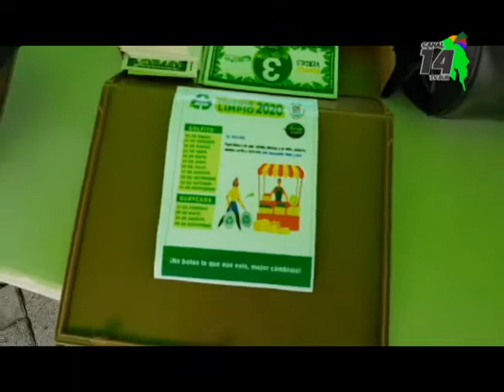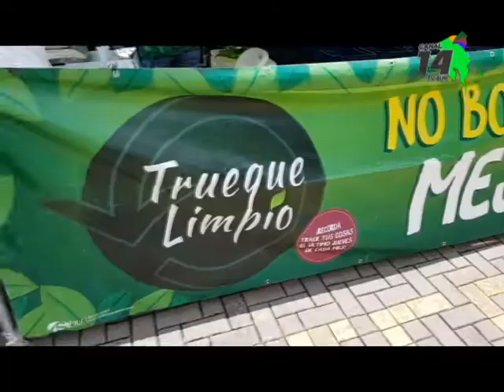Alcalde de Golfito destaca iniciativa de trueque limpio en la disminución de los desechos